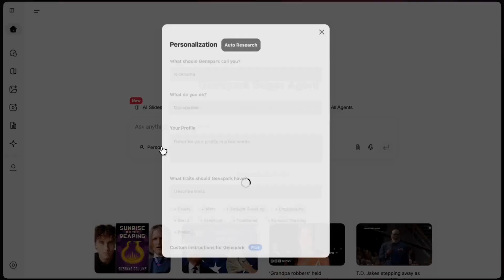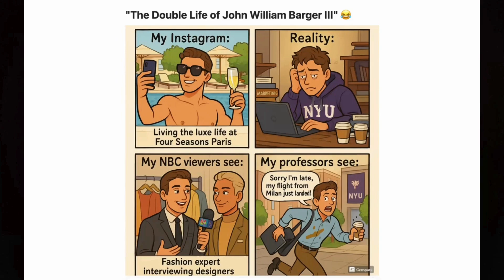Genspark Super Agent Now Becomes Personalized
Experience the revolution in personalized AI! Watch as John demonstrates how Genspark Super Agent's new "Auto Research Me" feature transforms AI interaction by truly understanding who he is and what he needs.

🔍 WATCH HOW GENSPARK LEARNS ABOUT YOU:

0:00 - Introduction: Meet Genspark Super Agent Personalized
0:07 - How "Auto Research Me" works with just a LinkedIn profile
0:31 - Create my personal website using my Instagram aesthetic
0:46 - Write personalized cover letter for me
1:04 - Drawing a hilarious 4-panel comic about my life

Genspark Super Agent doesn't just assist you—it understands what makes you unique. From your professional background to your personal style, it adapts to YOU rather than forcing you to adapt to it.

Try Genspark today and experience AI that's finally personalized for your specific needs